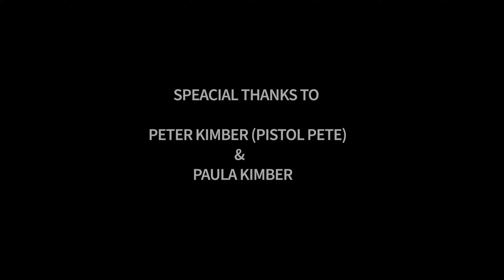Indian Chieftain Scotland Trip Part 5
Final leg of my Scotland trip to the scottish highlands. I have experimented with a few audio bits and hope that its come out ok. The views in the last part of the video are absolutely spectacular though. You will love them.